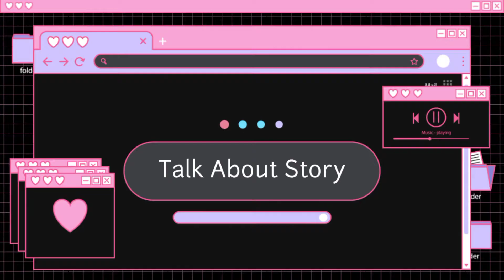Satyamev Jayate 2 Official Trailer | John Abraham | Divya Khosla | Nora Fatehi | Release Date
Satyameva Jayate 2 is an upcoming Indian Hindi-language vigilante action film serving as a sequel to the 2018 film Satyameva Jayate and based on the fight against injustice & misuse of power.[1] Directed by Milap Zaveri and produced by T-Series in collaboration with Emmay Entertainment, Satyameva Jayate 2 features John Abraham reprising his role of Virendra Rathod with Divya Khosla Kumar portraying new female lead and has been scheduled to be theatrically released on 12 May 2021, coinciding with Eid

Cast
The film features the following casts[3]

John Abraham as Virendra ‘Vir’ Rathod
Divya Khosla Kumar as Vidya
Manoj Bajpayee as Shivansh Rathod
Nora Fatehi
Daya Shankar Pandey[4]
Anup Soni
Harsh Chhaya
Gautami Kapoor
Sahil Vaid
Shaad Randhawa

Monitor I use :

HeadPhone I use :

Mic I use for recording :

the mouse I use :

the keyboard I use :

Phone I use :

The printer I use: